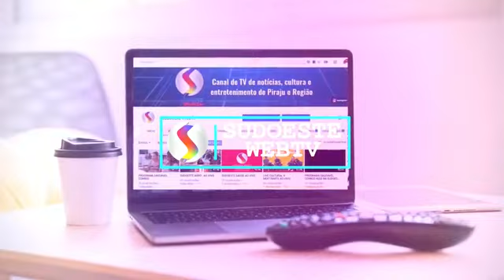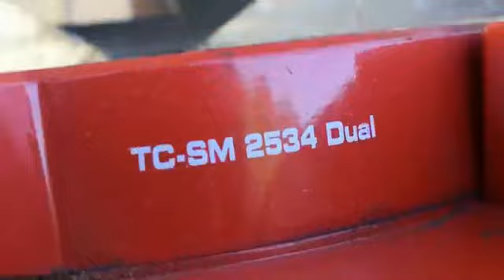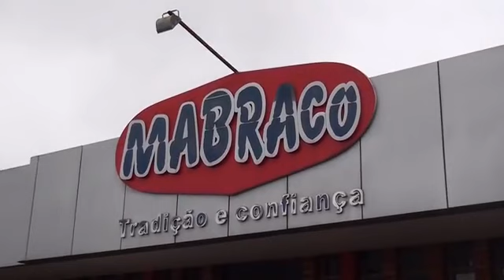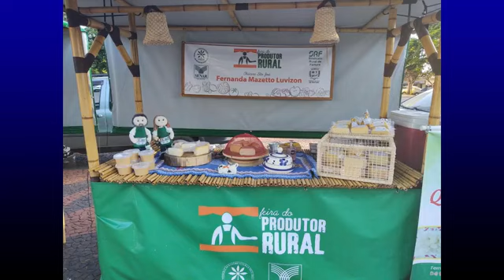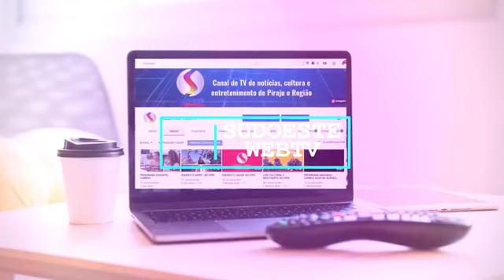Queijos Artesanais - Saiba como é a Produção do Queijo da Fazenda de Fartura| Sudoeste Agro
Queijos Artesanais é o assunto de hoje na Sudoeste Agro.
Vamos receber os Proprietários do Queijos da Fazenda de Fartura e falar sobre como é a produção de queijos artesanais.

Assista o PROGRAMA SUDOESTE AGRO toda segunda-feira às 19h30 aqui na Sudoeste WebTv — A TV que cabe no seu Bolso!!